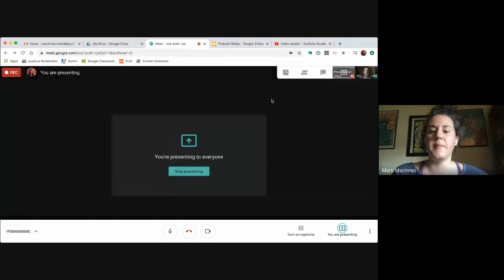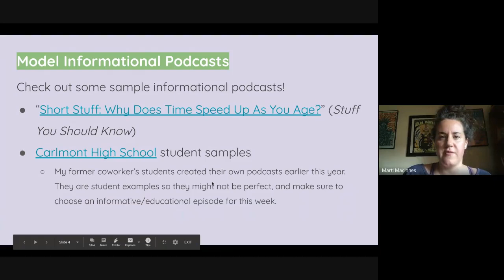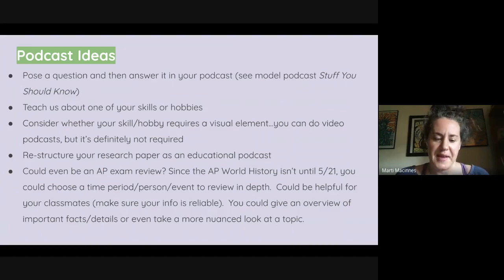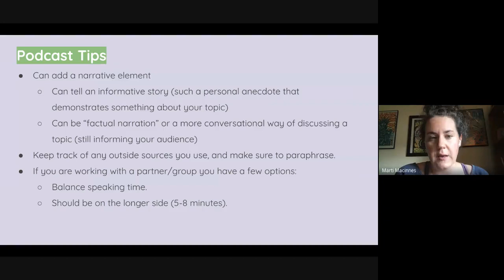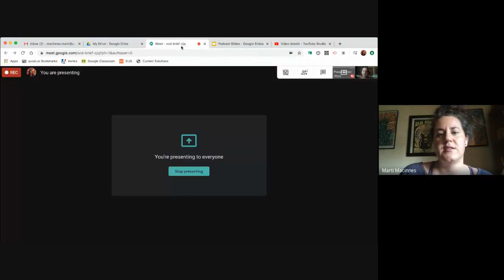Informative Podcast Overview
Ms. Mac goes over the important details for this week's informational podcast.